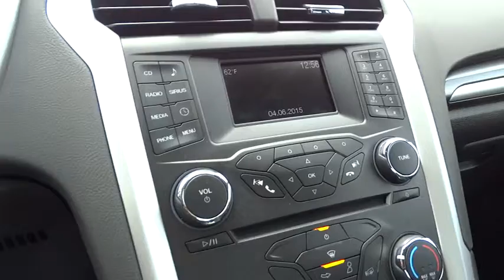2015 Ford Fusion Walnut Creek, East Bay, Dublin, Concord, Livermore, CA R6681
2015 Ford Fusion
2015 Ford Fusion SE, REARVIEW CAMERA - Stock#: R6681 - VIN#: 3FA6P0H72FR129640

6-Speed Automatic. One owner pride and joy is yours for the taking. Can extol the virtues of its solid build quality. You'll be hard pressed to find a nicer 2015 Ford Fusion than this one-owner gem. Having had only one previous owner means that this outstanding Fusion is sure to be a favorite among our more educated buyers. This vehicle is a Previous daily rental.